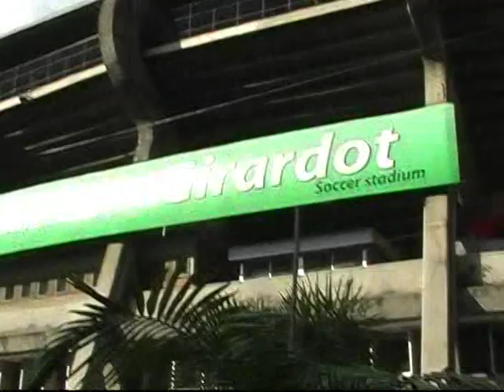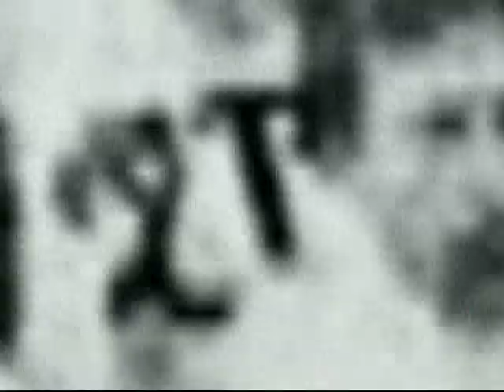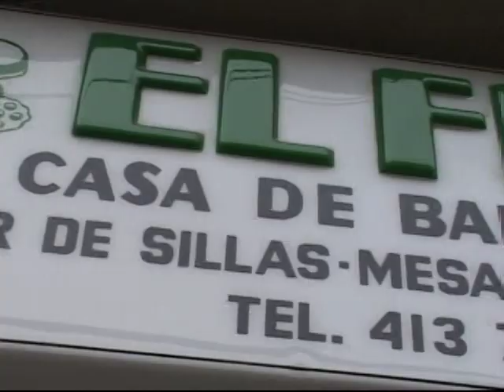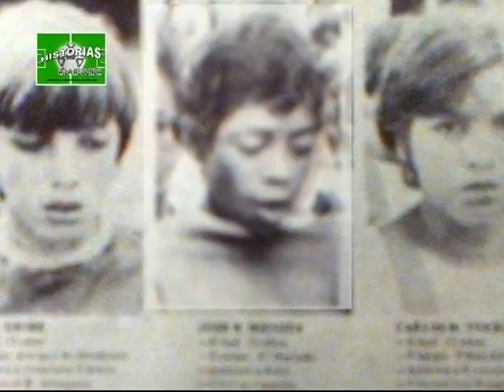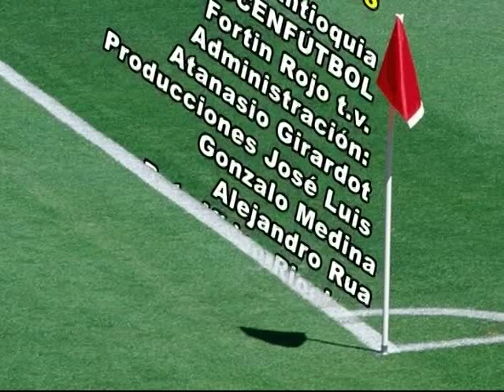Historia del DIM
Especial de HISTORIAS A LA REDONDA con el  devenir del Deportivo Independiente Medellín, cortesía del espacio  televisivo Fortín Rojo.